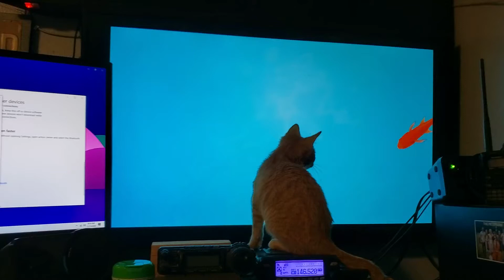Archie Nov 2020